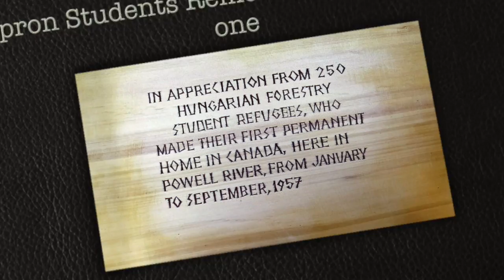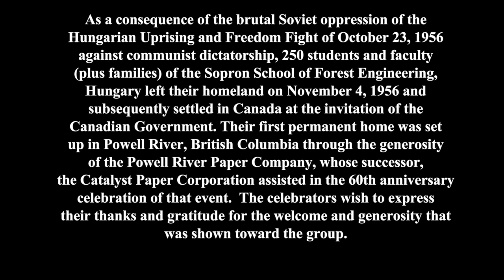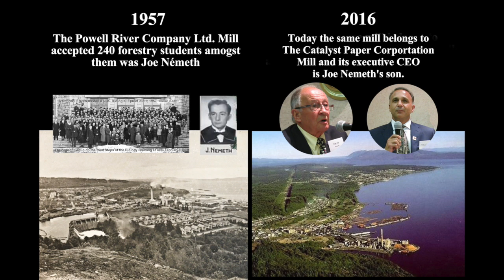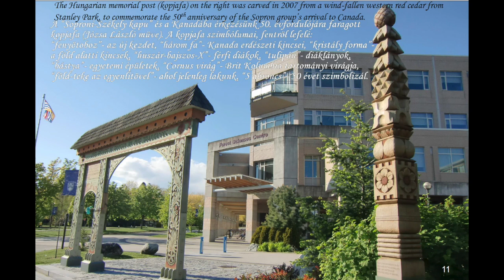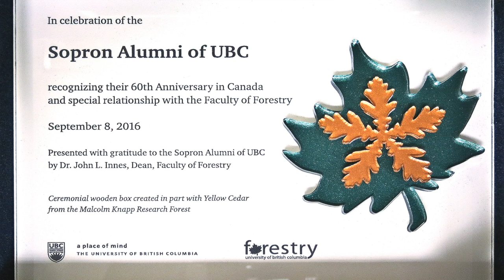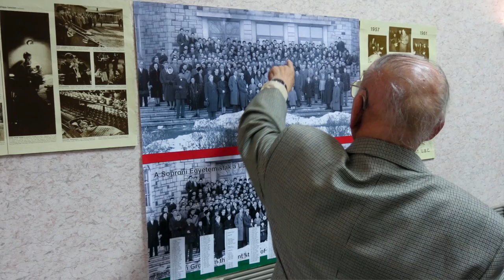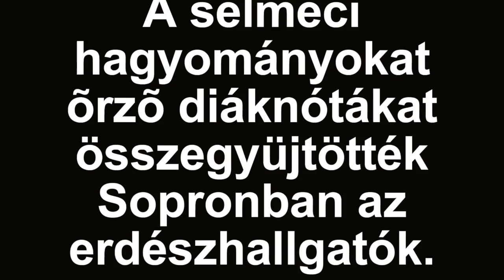Sopron Students Remembering 1957 ~ Part One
After the Hungarian revolution failed in 1956, 240 foretry university student left Hungary, and arrived to Powell River in 1957